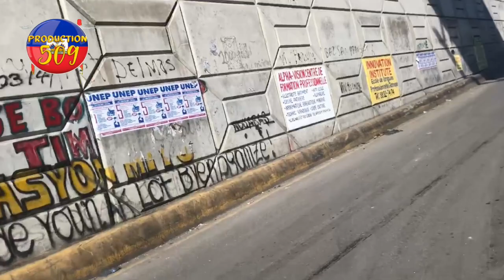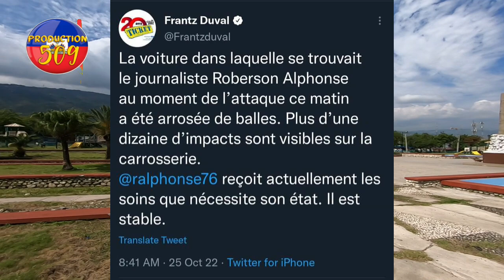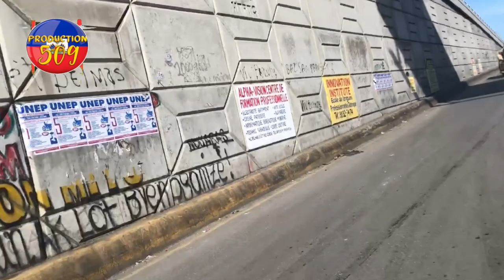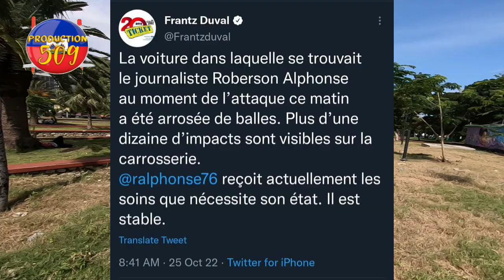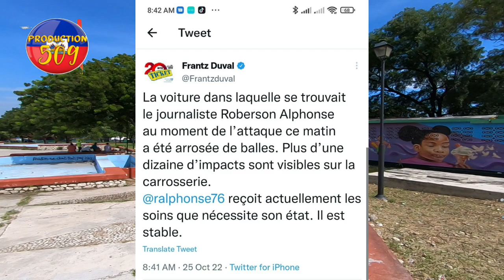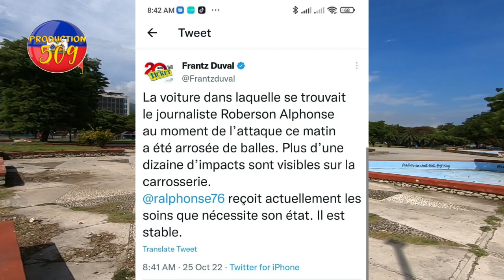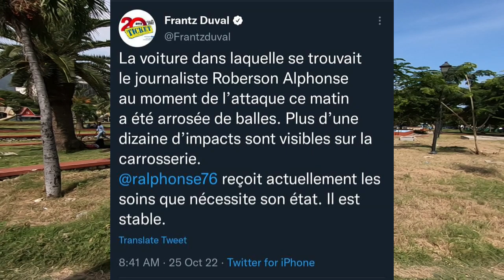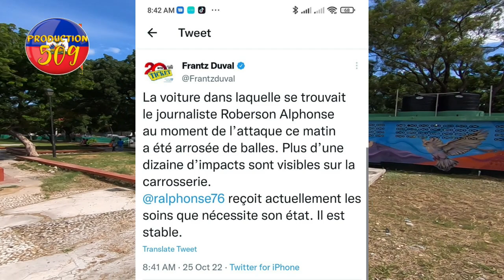Dlo anvayi aryopo wa bandi simen bal sou machin jounalis alphonse